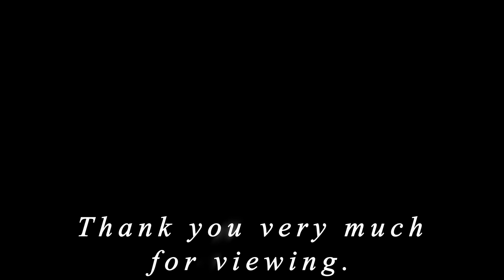MONACO 4K - City ​​of Millionaires - Night Walking Tour 4K Ultra HD Footage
Monaco is a small independent city-state on the French Mediterranean coast known for its high-end casinos, its marina filled with yachts and its prestigious Formula 1 Grand Prix which takes place in the streets of Monaco once a year. Monte-Carlo, its main district, is home to elegant Belle Époque casinos and the Salle Garnier, the opera house. It also has many luxury hotels, shops, nightclubs and restaurants. - Google

The Monte-Carlo Casino is a prestigious Belle Époque-style casino located in Monaco in the Monte-Carlo district on the French Riviera. The current building was designed in 1879 by Charles Garnier.

~Lien~
◯  Home page of the Monaco Tourist Office :